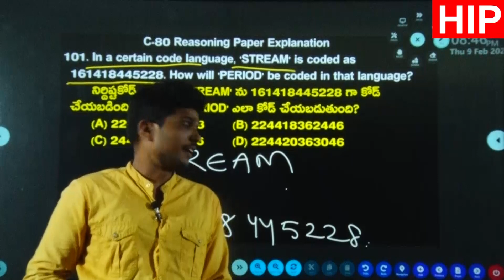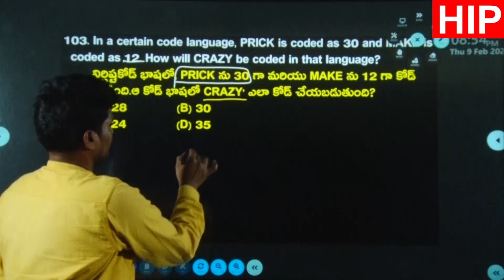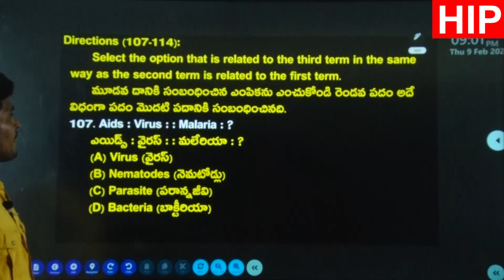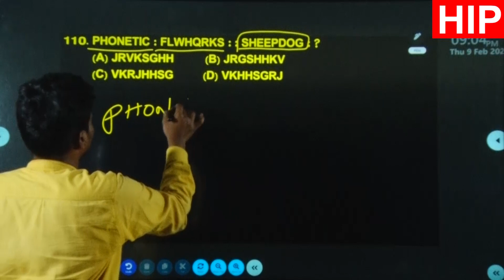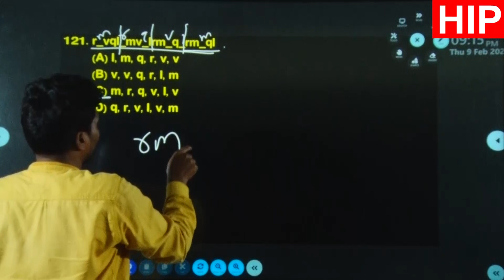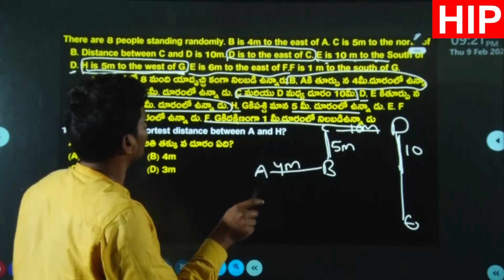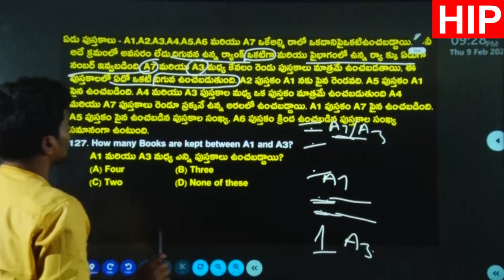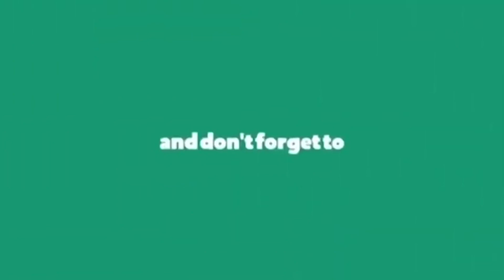C80 SUNDAY Reasoning Paper Explanation Part-1 // by Jagadhish Sir ||HIP